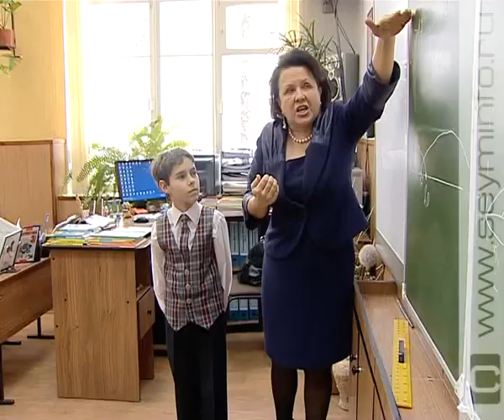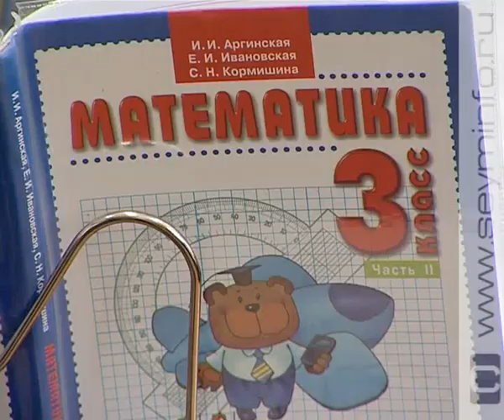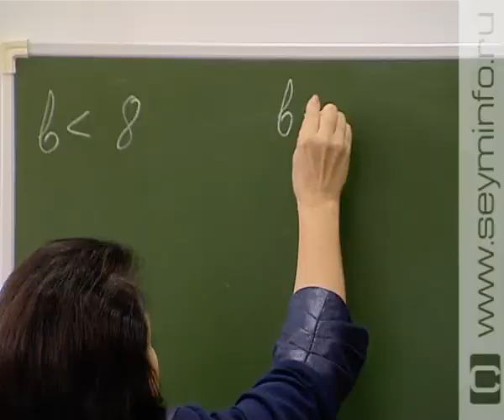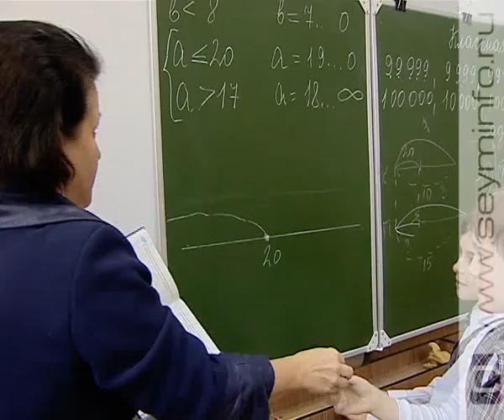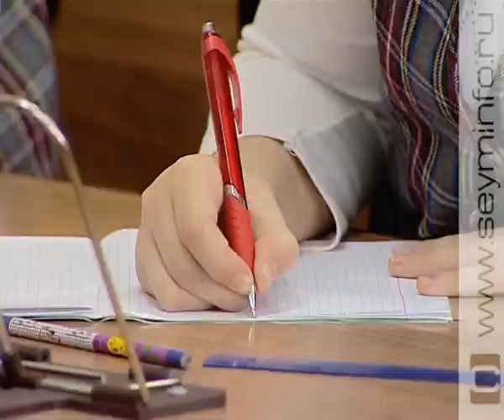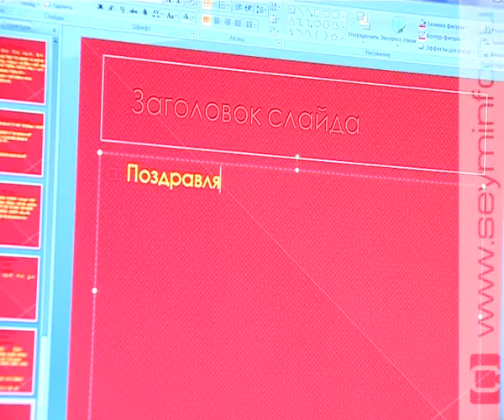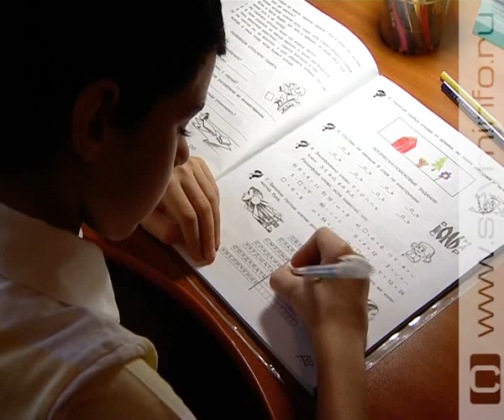«Чудесный ребенок». Вундеркинд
Существуют две крайние точки зрения: все дети являются одаренными или одаренные дети встречаются крайне редко. Сторонники одной из них полагают, что до уровня одаренного можно развить практически любого здорового ребенка при условии создания благоприятных условий. Для других одаренность - уникальное явление. Максиму Старобинскому всего 8, но порой он удивляет своими способностями и нестандартным мышлением даже опытных педагогов.